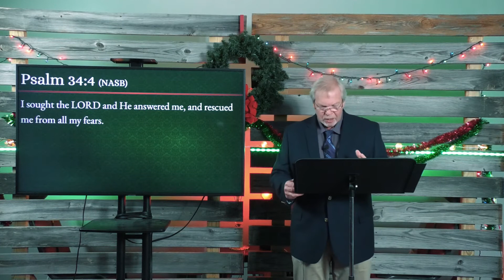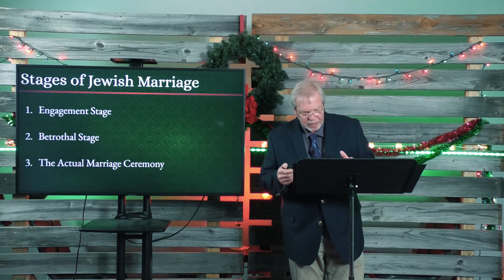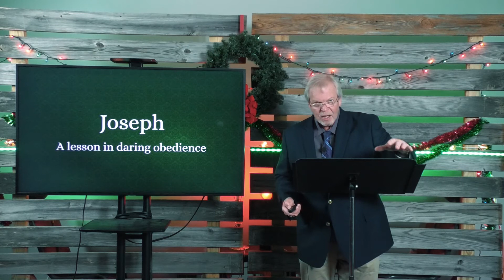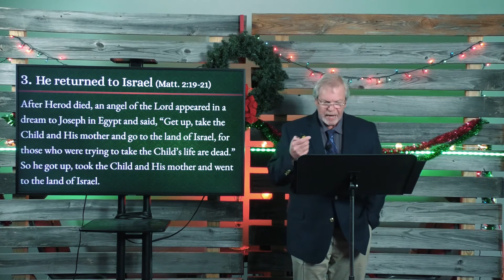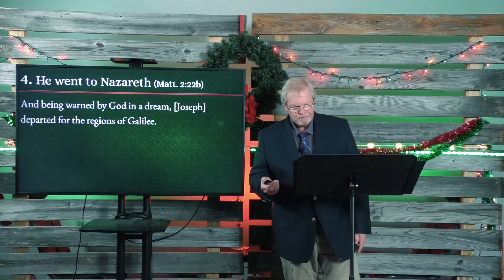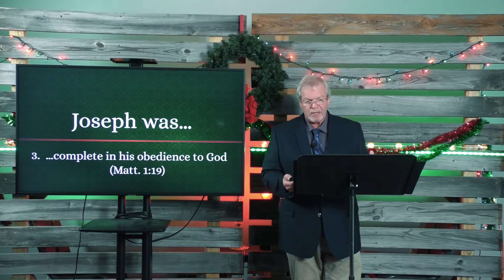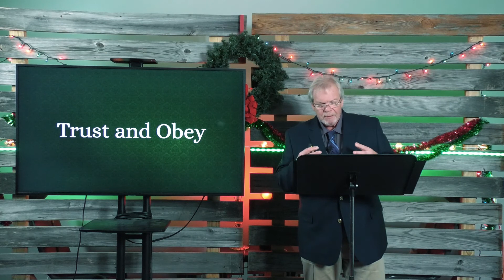Fear Not...Just Obey... | A "Fear Not" Christmas - December 19, 2021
Joseph had a messy situation on his hands when he heard about Mary; however, even in spite of uncertain circumstances, he still chose to obey God in spite of his fear. Listen as Pastor Gerry unpacks Joseph's obedience.